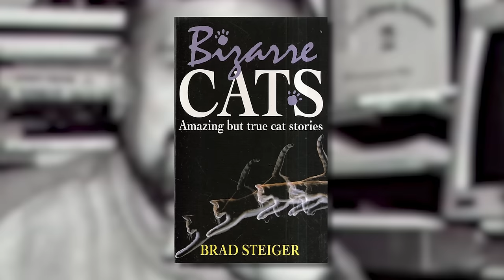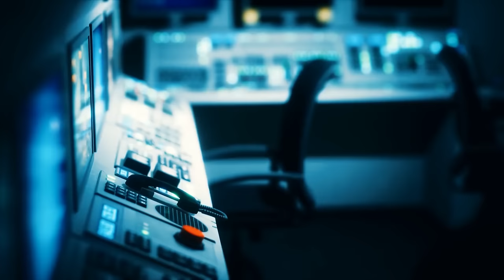Soldiers Speak Out About DISTURBING SECRETS The Military Is HIDING…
in today's episode, we dive deep into the dark and disturbing secrets that the military has been hiding. Through the firsthand accounts of brave soldiers who have come forward, we uncover four chilling tales that will leave you questioning everything you thought you knew about the armed forces.

From the war-torn streets of London during World War II to the remote military bases of Puerto Rico and the caves of Afghanistan, these stories span decades and continents. Witness the terrifying encounter of a soldier with a monstrous, horned cat-like beast in the rubble of a bombed-out building. Uncover the mystery of a shape-shifting entity that infiltrated a high-security military installation in Arizona. Learn about the shocking treaty between the U.S. government and extraterrestrial refugees, as revealed by a major to two stunned witnesses. And discover the fate of marines who encountered aggressive, bat-winged humanoids in the depths of a cave. It's no wonder that soldiers are speaking out about disturbing secrets the military is hiding... the truth is worse than you think.